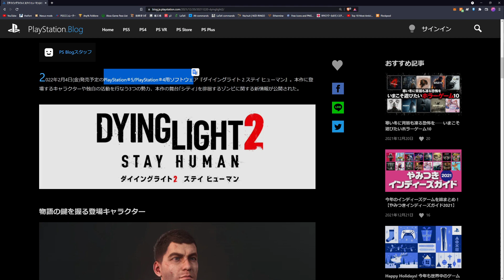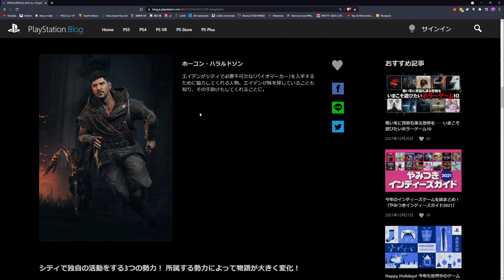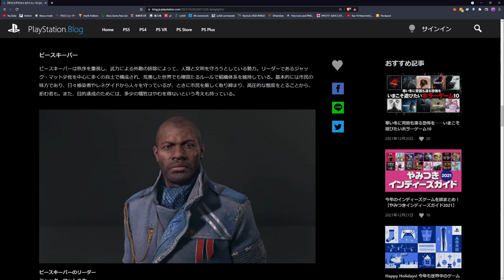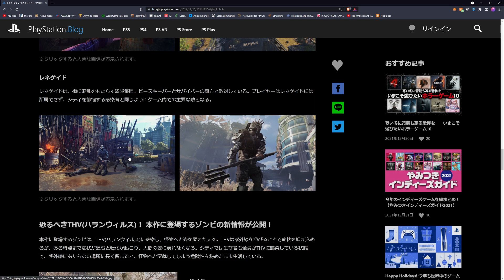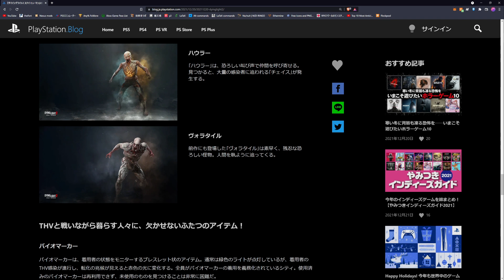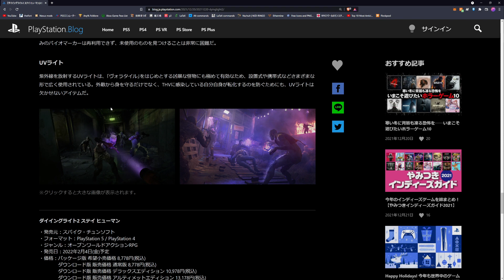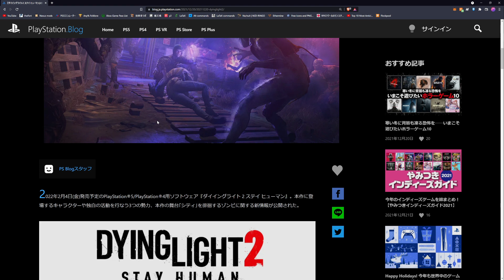ゾンビの種類が大幅に増加？過去作品からの進化を解説：DyingLight2 (PS5)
来年の深刻なゲームリリース混雑地帯に公開されるゲーム、ダイイングライト2。ゾンビパルクールアクションゲーの後継作としてむちゃくちゃ期待が高まっているところの新情報です。